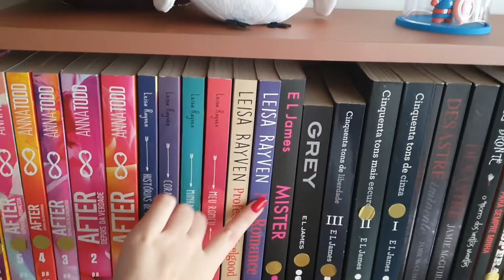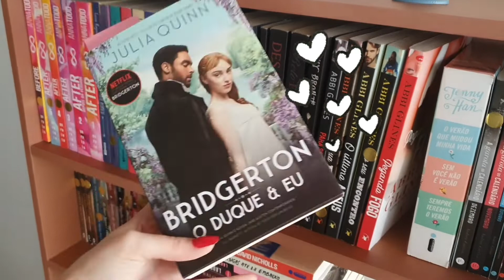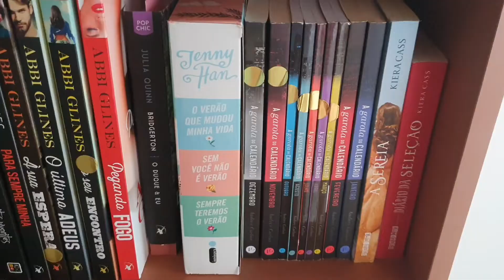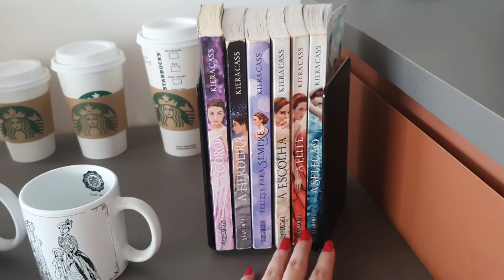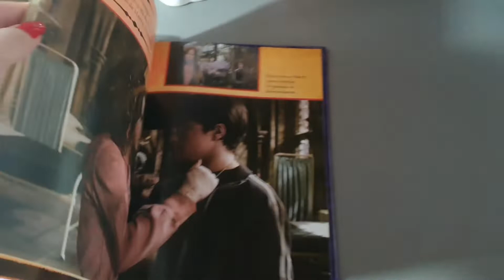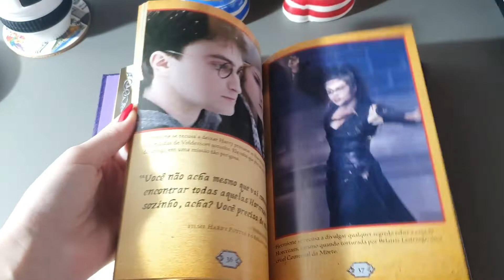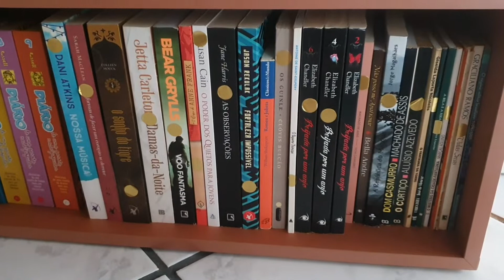Tour pela minha estante de livros - my bookshelf 📖✨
oieee amores da Emilly
tudo bem?

no vídeo de hoje vou mostrar minha estande de livros, um lugar mt especial pra mim

ahh e pra vocês poderem assistir o vídeo melhor o YouTube tem a opção melhorar a qualidade do vídeo
vc clica nos ... que tem no vídeo e depois na qualidade, se tiver 1080p a qualidade ficará mt boa, se não tiver coloca no máximo que tiver :))

bjosss